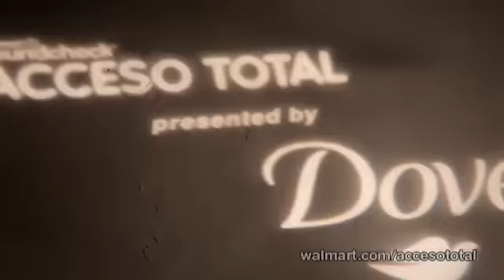Luis Enrique - El Reto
Canción: El Reto
Artista: Luis Enrique
Album: Soy y Seré
Año: 2011
Letra: Luis Enrique Mejia / Jorge Villamizar
Arreglos: Sergio "El Maestro" George